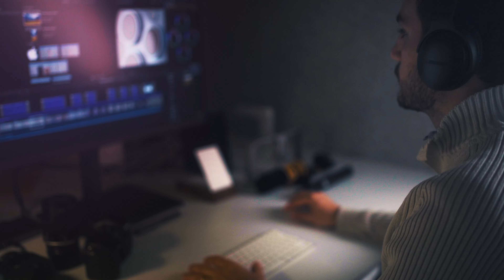Create with Godox: VK1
By @tobiaschito
What's in the box? All the kit you need!!
👀Versatile light, portable mic, enhanced tripod, steady grip, foam, windshield, and all cables you need!